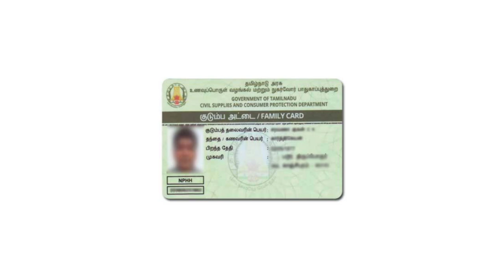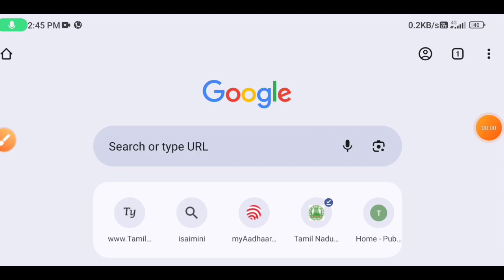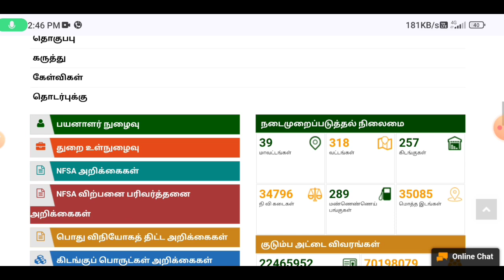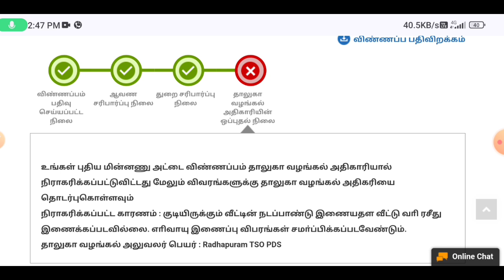ration card new announcement tamilnadu | ration card latest update | Tricky world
This video shows details about ration card new announcement tamilnadu 2024

ration card new announcement tamilnadu 2024
ration card new announcement tamilnadu

By
Tricky world